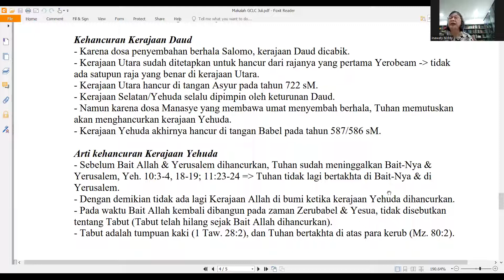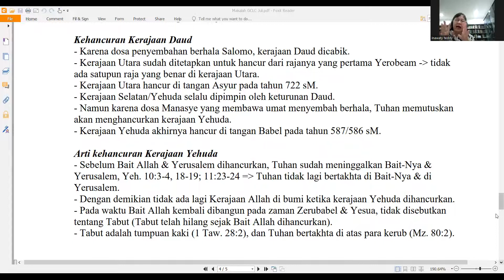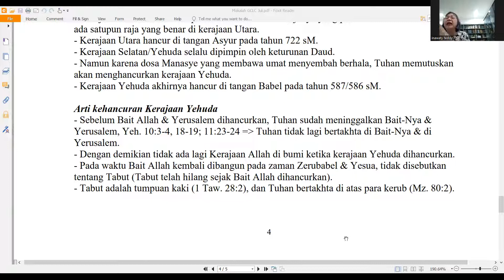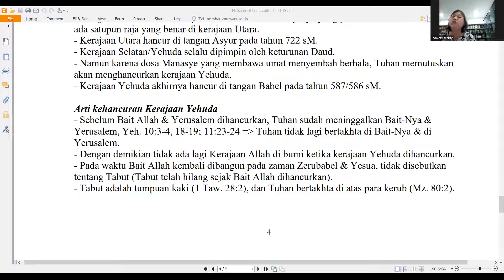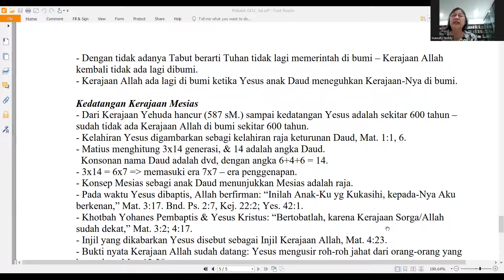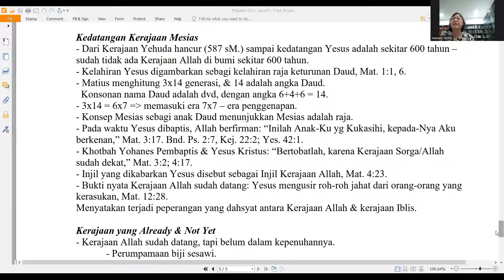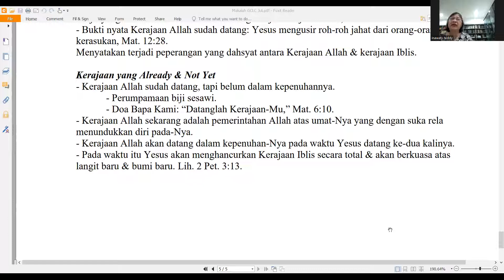KERAJAAN ALLAH (SESI 3) - GCLC 27 JULI 2022